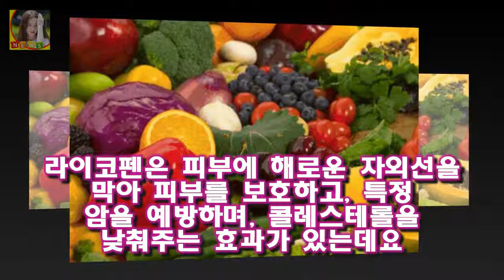다양하고 여러가지 연구에 따르면 슈퍼푸드는 만성 질환 위험을 낮추고 건강하게 오래 살 게 하는 것으로 나타났다고 하는데요 비타민과 엽산이 풍부한 슈퍼푸드란?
비타민과 엽산이 풍부한 슈퍼푸드란? 항상 좋은 먹거리나 비타민과 영양소가 많이 들은 식품을 이야기 할때 슈퍼푸드란 이야기를 많이 합니다
슈퍼푸드(Super Food)란 무엇일까요
슈퍼푸드는 비타민 미네랄 폴리페놀 등 각종 영양소가 듬뿍 들어있는 건강식품을 말하고 있는데요
다양하고 여러가지 연구에 따르면 슈퍼푸드는 만성 질환 위험을 낮추고 건강하게 오래 살 게 하는 것으로 나타났다고 하는데요

문재인 대통령은 이날 김이수 헌재소장 권한대행에 대한 누리꾼들의 응원 글이 이어지는 가운데 자신의 개인 페 문재인 대통령 힘내세요 김이수 응원 국정감사 수모 정중히 사과드린다 :
그리고 살아남은 네 명의 출연자들은 각자 한명씩의 절친을 초대했습니다  더 지니어스 10회 분석 - 성규의 아쉬운 탈락 :
김민종 이승연 결별 결혼 스토커 고아라  한편 김민종은 오랜 시간 동안 대중들에게 팔색조의 매력을 뽐내고 있는데요:
이파니씨 가족의 행복한 모습과 그리고 안타까운 모습도 같이 나오면서 사람들의 관심을 끌고 있는데요 이파니 서성민 결혼 이파니 아들 이파니 몸매 성인잡지(플레이보이) 총 정리! :
그런 경우에는 본인이든 매니저든 제작진에게 편집을 부탁합니다  성규 막말 논란 - 정말 성규가 잘못했을까? :
[★FULL인터뷰]공승연 공중파 첫주연 부담..서강준 의지했죠- 스타뉴스  배우 공승연(25:
꽃보다할배 최불암 배웅 꽃할배 면세점-백일섭 공항패션꽃보다할배 대만행  그런데 식상했던 예능의 벽을 깨고..:
조영남 김수미 하차 나이 대화 막말 사건 두번째 부인 백은실  얼마전 KBS1 아침마당에서는 조영남 임채무 김성환 김형자 사미자 팝핀현준 박애리 등이 출연해 다양한 이야기로 :